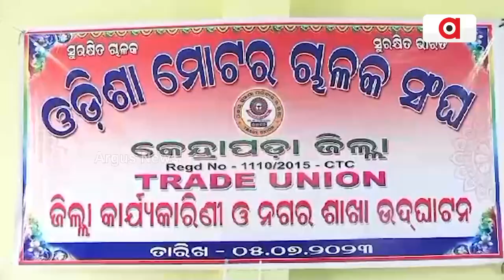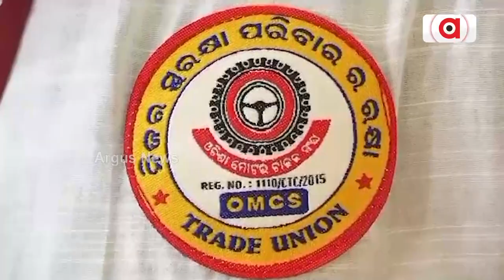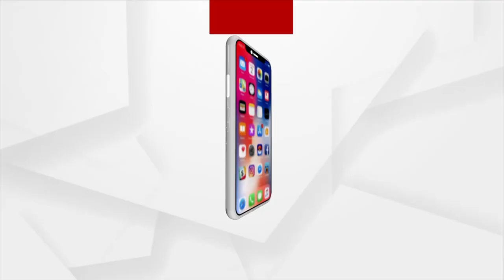'Driver Day' Should Be Celebrated On Janmashtami Demands Drivers Association